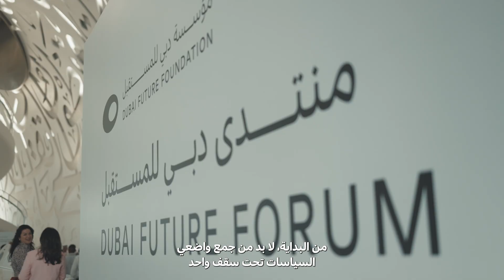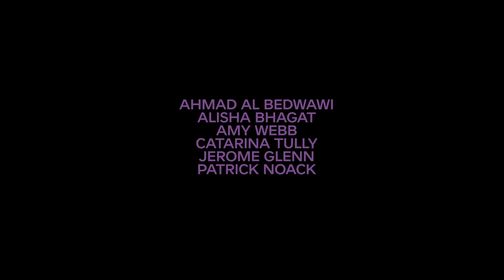Ep15: Policy and Regulation — Governing Our Future Together | Docuseries: What Does The Future Hold?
سرعة التطور التقني قد تفوق سرعة تطور السياسات والتشريعات عند الحكومات. كيف يمكننا أن نصمم سياسات وتشريعات مرنة تتناسب مع التكنولوجيا الحديثة وفي الوقت ذاته تحافظ على حقوق مجتمعاتنا والأجيال القادمة؟

شاهد الحلقة الخامسة عشر بعنوان "سياسات وتشريعات حوكمة المستقبل" من السلسلة الوثائقية العلمية "ماذا يحمل لنا المستقبل؟"، والتي تستضيف الدكتور باتريك نوك وكاترينا تولي وأحمد البدواوي وجيروم غلين وآيمي ويب وأليشا بهجت.

In the race between tech advancement and policy evolution, it's clear that technological change often outpaces that of government legislation. Crafting flexible policies that adapt to modern technology, while safeguarding the rights of our societies and future generations, is a delicate balance.

Watch Episode 15, "Policy and Regulation: Governing our Future Together," of Dubai Future Foundation’s scientific docuseries “What Does the Future Hold?”, featuring: Dr. Patrick Noack, Catarina Tully, Ahmad Al Bedwawi, Jerome Glenn, Amy Webb, and Alisha Bhagat.